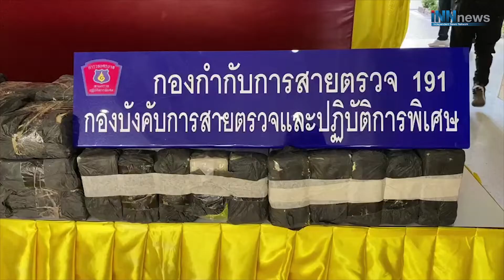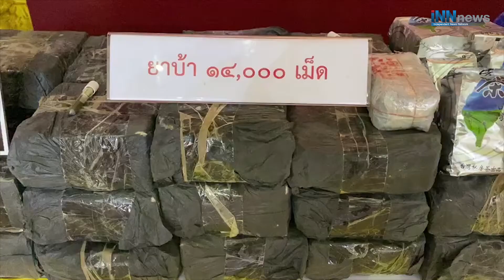น.1แถลงจับยานรกกลางกรุง!-ลุยขยายผลกวาดล้าง